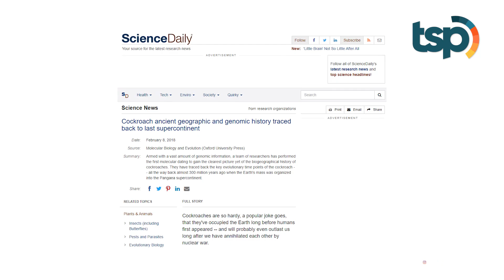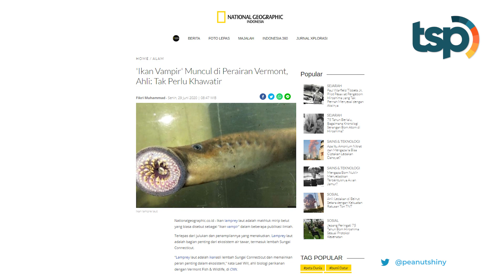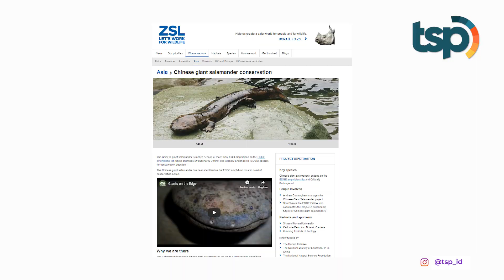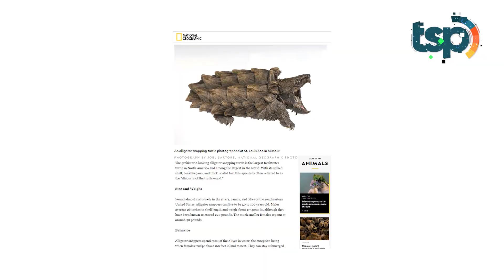Hewan Ini Selamat dari Kepunahan Massal Zaman Dinosaurus